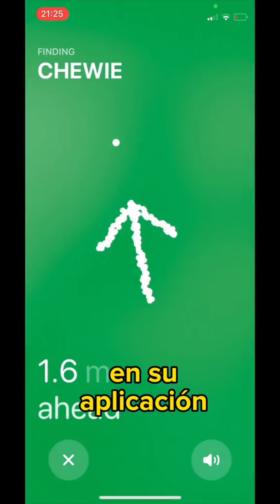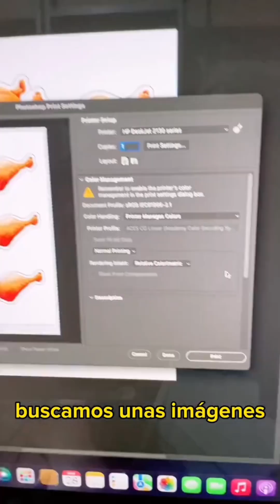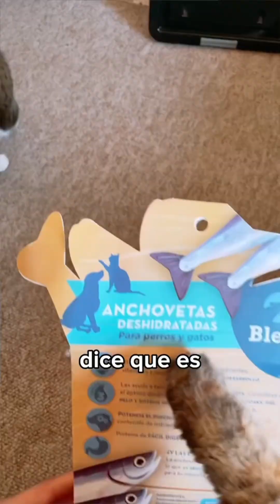Michi Tutoriales Parte 1 con los Gatito